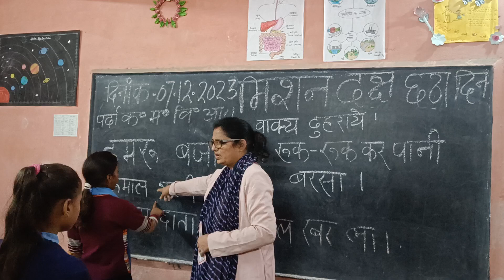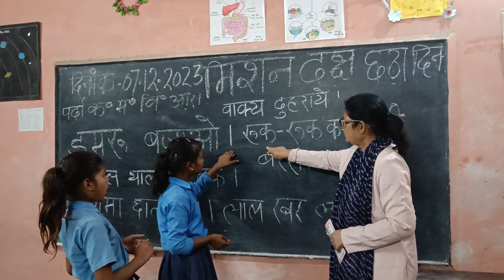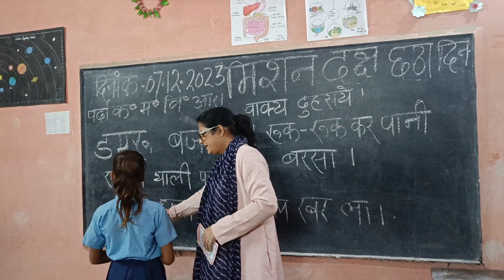December 8, 2023